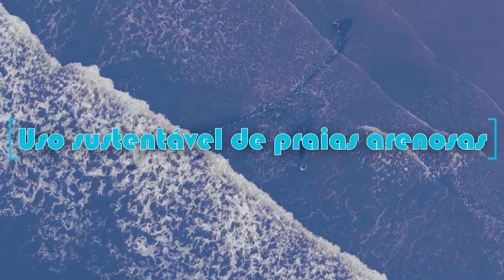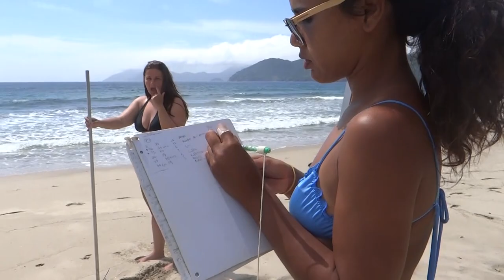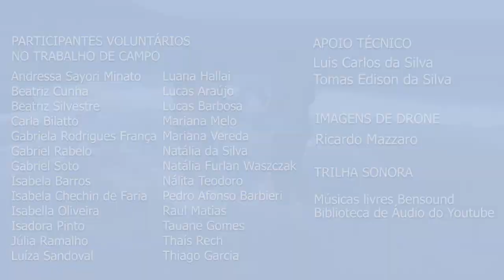Será que vai dar praia? #4 Planejamento Espacial Marinho na gestão de praias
O MSP é um processo pelo qual as autoridades locais analisam e organizam as atividades humanas em áreas marinhas para alcançar objetivos ecológicos, econômicos e sociais. Nesse episódio de hoje entrevistamos a pesquisadora Nicole Malinconico que está avaliando como essa ferramenta de gestão se aplica às praias considerando a abordagem ecossistêmica e seus princípios.

PRODUÇÃO E EDIÇÃO DA SÉRIE
Monique Rached

COORDENAÇÃO
Alexander Turra

APOIO
Biota FAPESP

CAPES

CEBIMar-USP
CNPq
Fundação Grupo Boticário

PESQUISADORES

Bruna Rodrigues Debastiani

Guilherme Nascimento Corte
Hélio Checon

Ivan Laurino

Marilia Nagata Ragagnin

Nicole Malinconico
Yasmina Shah Esmaeili

PARTICIPANTES VOLUNTÁRIOS
NO TRABALHO DE CAMPO
Andressa Sayori Minato,
Beatriz Cunha
, Beatriz Silvestre,
Carla Bilatto,
Gabriela Rodrigues França
, Gabriel Rabelo
, Gabriel Soto
, Isabela Barros,
Isabela Chechin de Faria,
Isabella Oliveira,
Isadora Pinto,
Júlia Ramalho,
Luíza Sandoval, Luana Hallai,
Lucas Araújo,
Lucas Barbosa,
Mariana Melo
, Mariana Vereda
, Natália da Silva,
Natália Furlan Waszczak,
Nálita Teodoro,
Pedro Afonso Barbieri,
Raul Matias,
Tauane Gomes,
Thaís Rech
, Thiago Garcia.

APOIO TÉCNICO
Luis Carlos da Silva
Tomas Edison da Silva

Ricardo Mazzaro